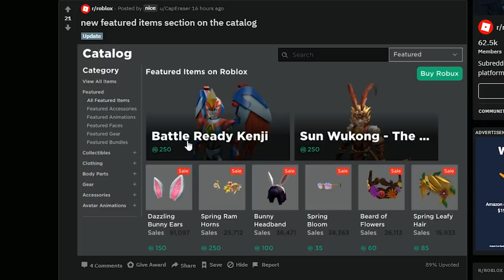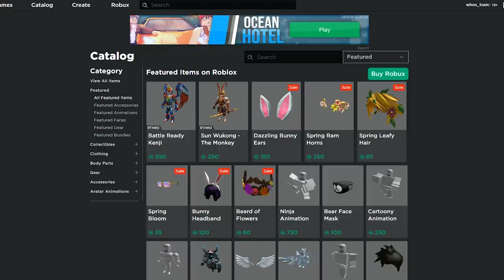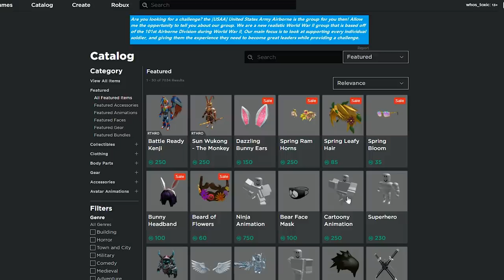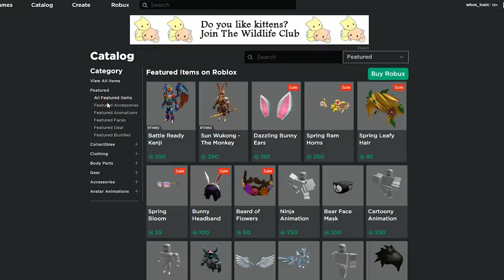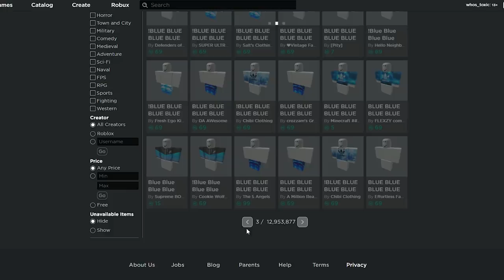roblox's new catalog update DOESN'T FIX ANYTHING...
honestly I'm shocked they've gone THIS long without fixing the page 35 bug...